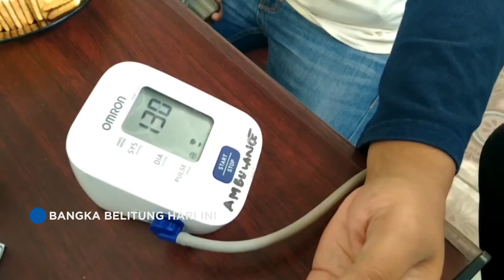VAKSINASI DI KANTOR LURAH TOBOALI SEPI PEMINAT